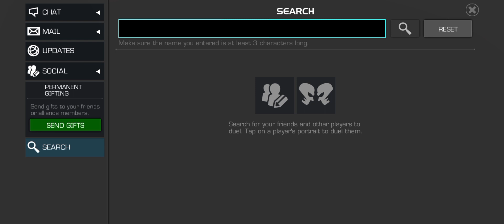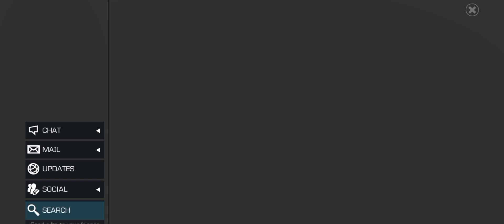MCOC | EASY WAY TO COMPLETE THE SOLO EVENT FOR THIS YEAR LUNAR SQ‼️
Hi Guys,